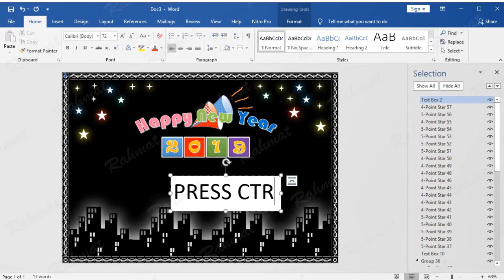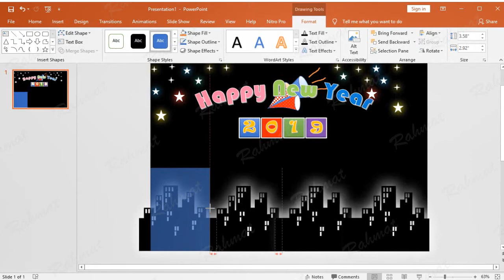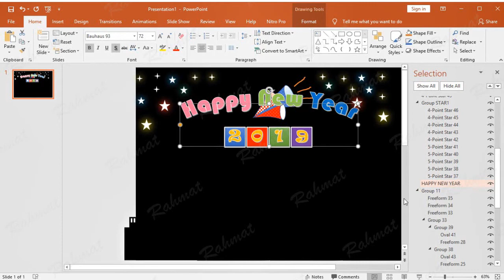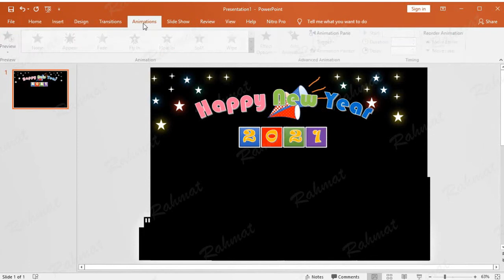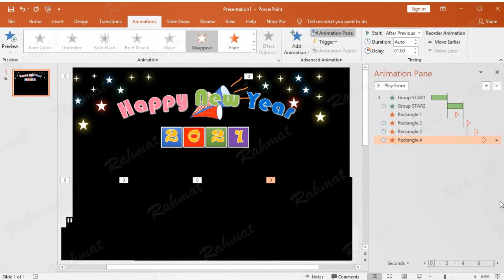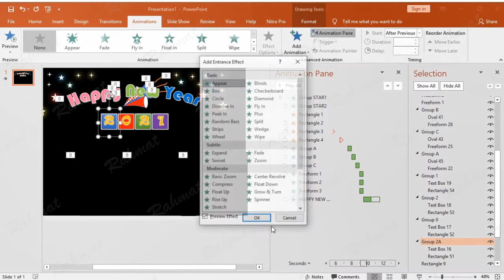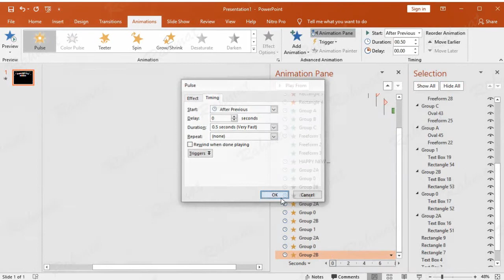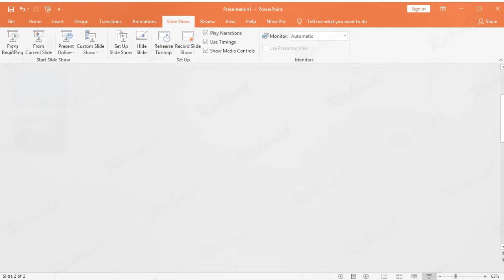Animated Happy New Year 2021 in PowerPoint (Rahmat Maulana)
PowerPoint Training - Animated Happy New Year 2021 in PowerPoint (Rahmat Maulana), Microsoft Office PowerPoint 2019 with happy new year cards created in Microsoft Word.